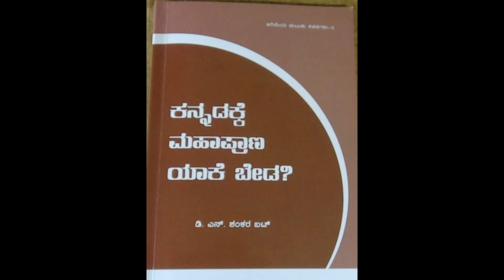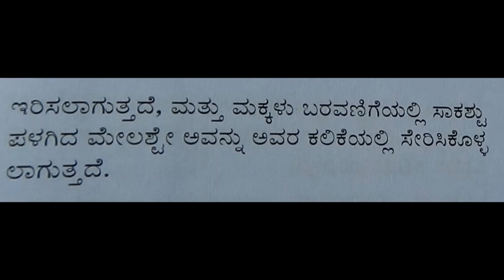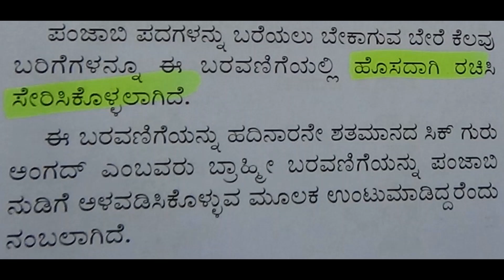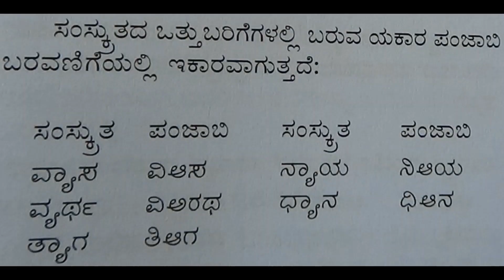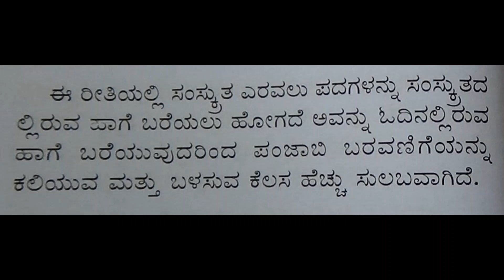9 : KANNADAKKE MAHAPRANA YAKE BEDA?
Prof. D.N.S.Bhat is a famous linguist who has received many awards like Pampa Prashasti, Nadoja award, Kannada Rajyotsava award, Samba Joshi award, etc. Today Mrs. Bharathi Bhat is going to read one of his books KANNADAKKE MAHAPRANA YAKE BEDA?